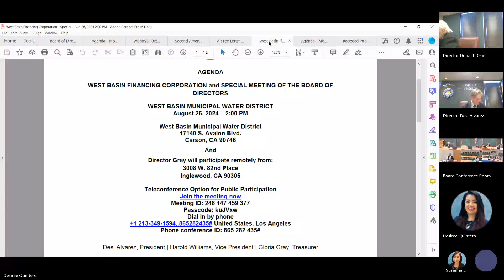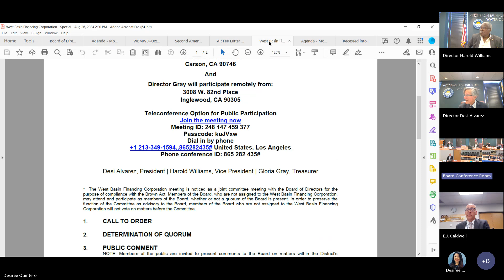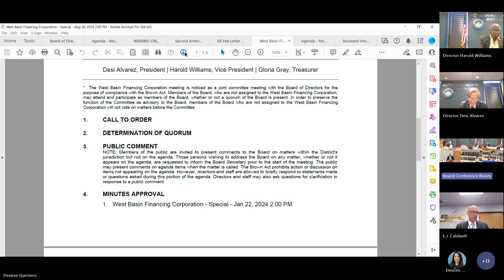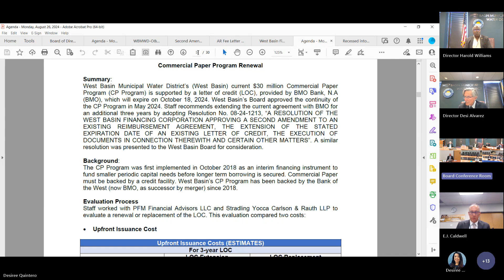August 26, 2024 | West Basin Financing Corporation Meeting